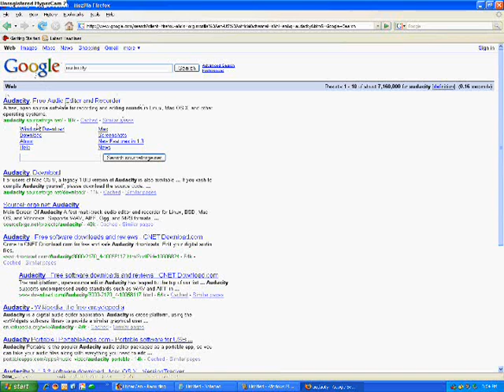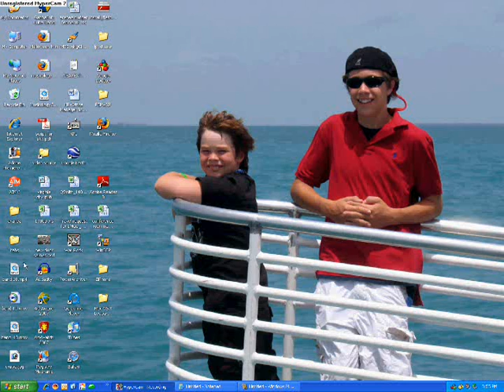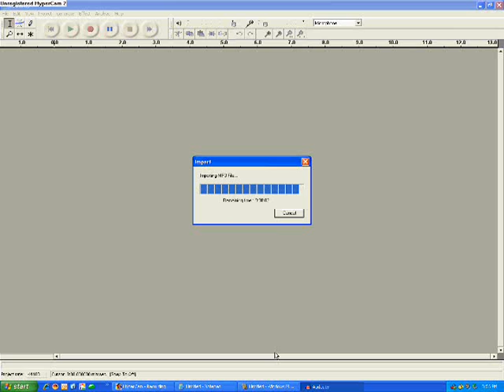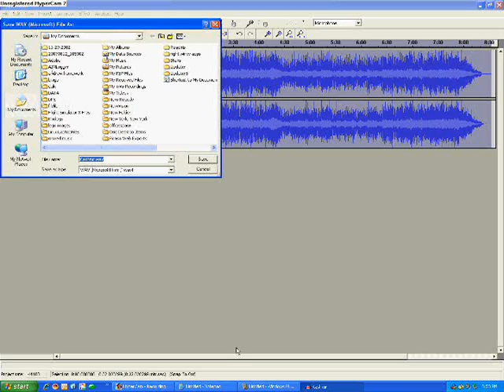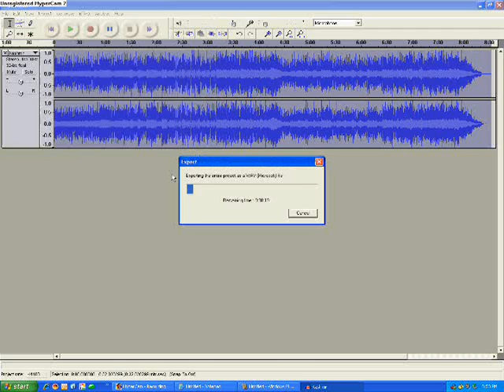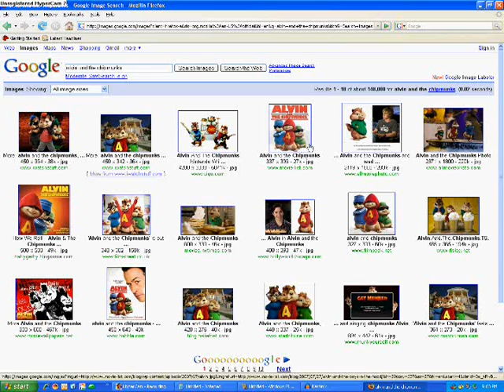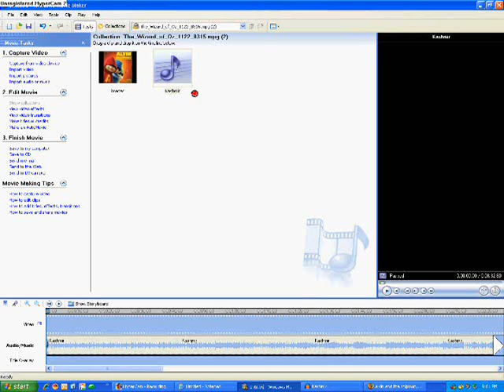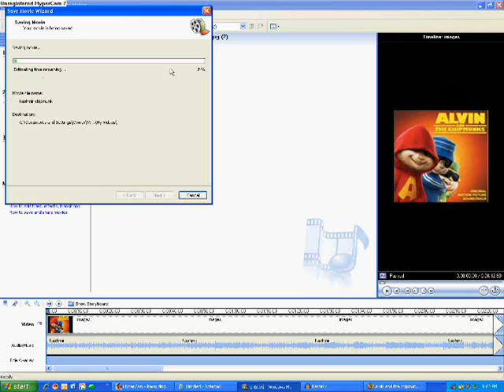How to make chipmunk videos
finally!!@!@!@!@!@!@!@!@!@!
how to make chipmunks is here!!
ive been doing loads of other stuff but i finally got to it guys, so HERE IT IS!!
youtube youtube youtube youtube y
o
u
t
u
b
e
y
o
u
t
u
b
e
y
o
u
t
u
b
e
y
o
u
t
u
b
e
y
o
u
t
u
b
e
y
o
u
t
u
b
e
y
o
u
t
u
b
e
y
o
u
t
u
b
e
y
o
u
t
u
b
e
y
o
u
t
u
b
e
y
o
u
t
u
b
e
y
o
u
t
u
b
e
y
o
u
t
u
b
e
y
o
u
t
u
b
e
y
o
u
t
u
b
e
y
o
u
t
u
b
e
y
o
u
t
u
b
e
y
o
u
t
u
b
e
y
o
u
t
u
b
e
y
o
u
t
u
b
e